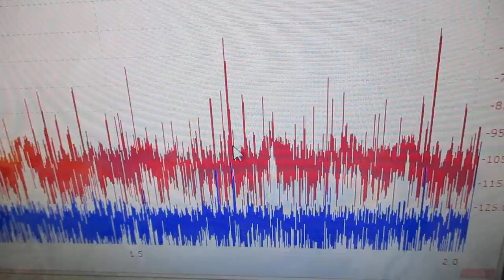ナノレベルの超音波攪拌技術 ultrasonic-labo